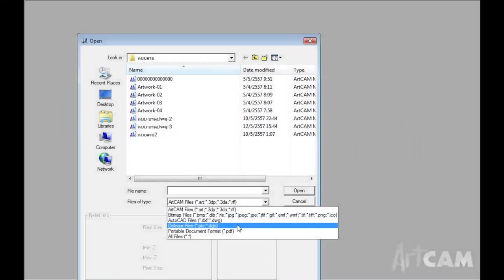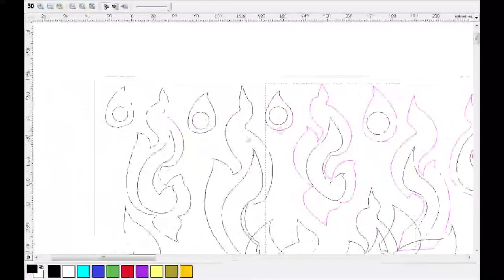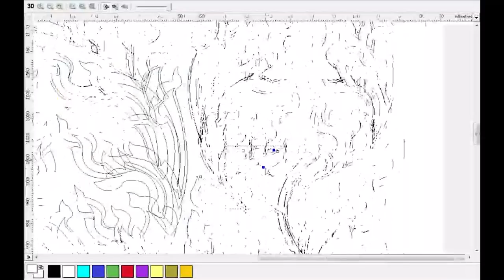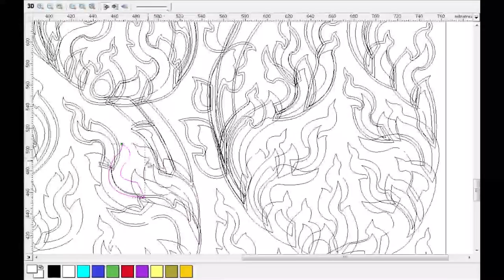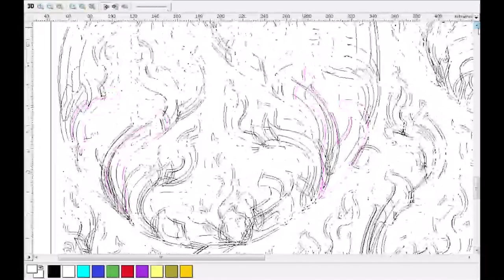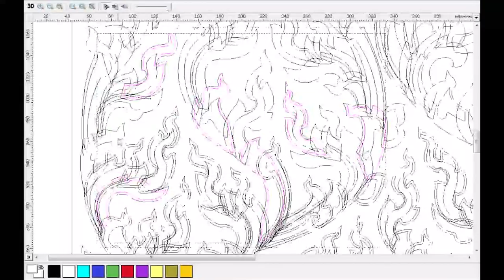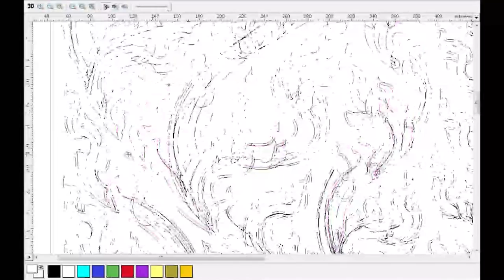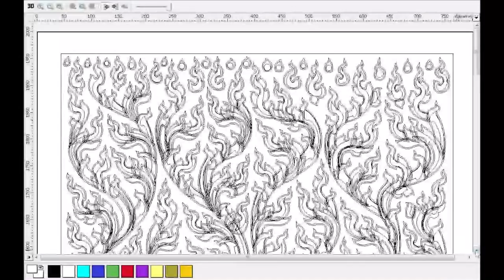02 How to draw vector with Artcam Part 2 ลายไทย artcam พื้นฐานลายไทย#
02 ลายไทย artcam พื้นฐานลายไทย How to draw vector with Artcam Part 2